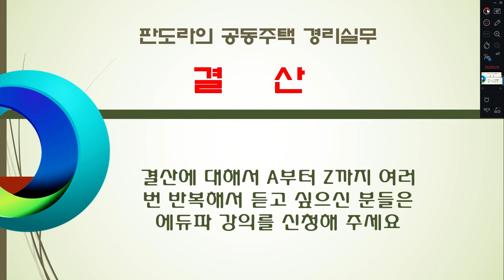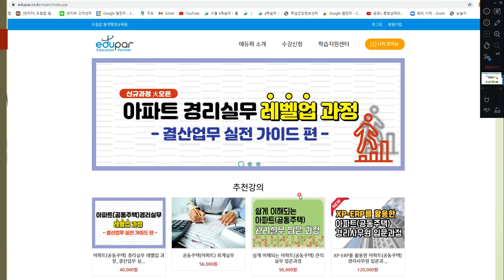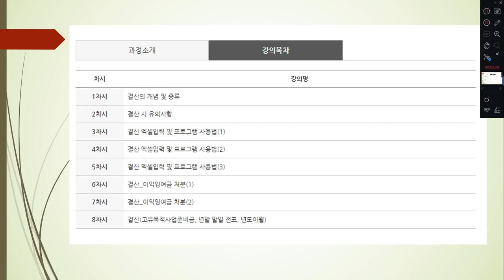결산 강의 관련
결산 강의 참고하세요 ^^